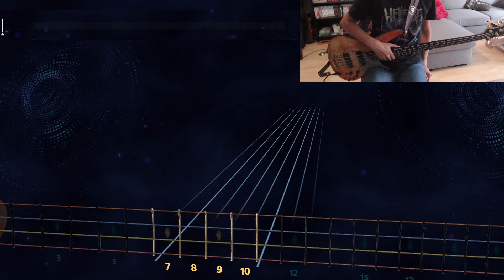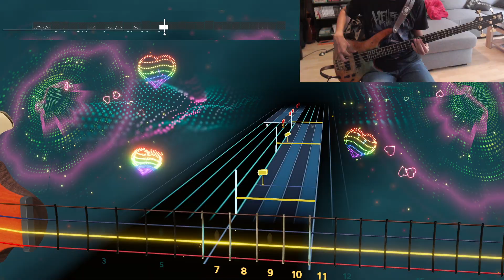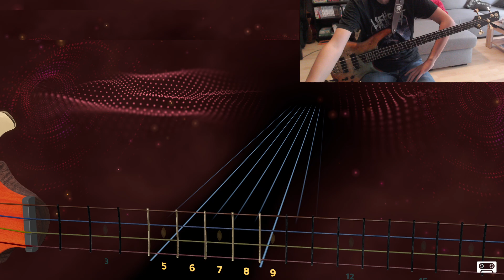America - A Horse with No Name - Bass | Rocksmith+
Really like that song, and unexpected cool bass line as well

America - A Horse with No Name - America (192)
Tuning : E Standard
Charted by : Rockmith+ Team (Official)
Originally played by : Dan Peek

I make Rocksmith charts/arrangements !